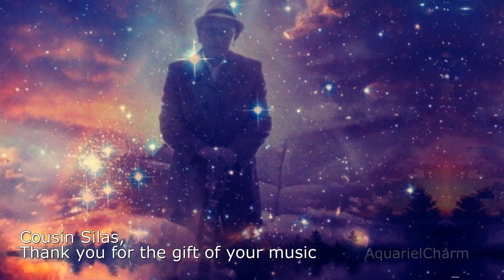Cousin Silas - Strange Dreams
Intro: "And my dreams are strange dreams, are day dreams, are gray dreams.  And my dreams are wild dreams and old dreams and new.  They haunt me and daunt me with fears of tomorrow.  I wander forever and dream as I go."

Beautiful Ambient guitar, psybient, stratospheric sound. Thank you to Frederick for turning me on to Cousin Silas' music.

More than half the fotos were edited or created by me in Proshow, Photoshop and Power Direct. One of the fotos that looks so simple took over two hours to do.

"If anyone out there wants to use any of the material that comes under the Creative Commons, please feel free. All I ask is to let me know. I love to see what images people use to the music (or even hear remixes, etc.). I can then add you to the blog!" - Cousin Silas (David Hughes)

I would be delighted if you add me to your blog David!
“Every eye sees its own special vision;
every ear hears a most different song.
In each man's troubled heart, and incision
would reveal a unique, shameful wrong.

Stranger fiends hide here in human guise
than reside in the valleys of Hell.
But goodness, kindness and love arise
in the heart of the poor beast, as well.”